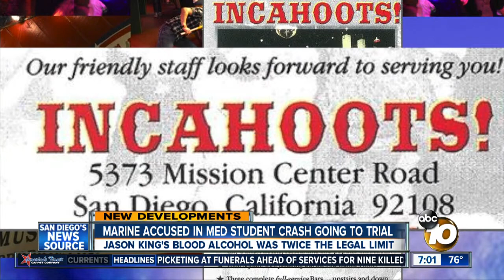Marine accused in med student crash going to trial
Jason King's blood alcohol was twice the legal limit.